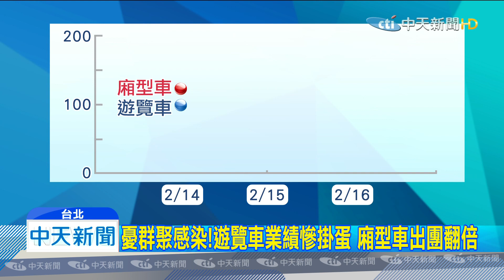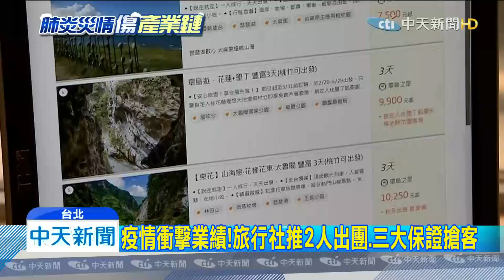20200221中天新聞 出遊怕遊覽車群聚感染 九人座車成團遊夯選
新冠肺炎疫情重創觀光業，有旅遊業者為了自救，乾脆推出小團旅遊，主打兩人就可以成行，另外還有業者，主打九人座廂型車，載客旅客，出團量成長一倍，詢問電話一天接近100通，228連假即將到來，新型態的小團旅遊方式，成為民眾的選擇項目。